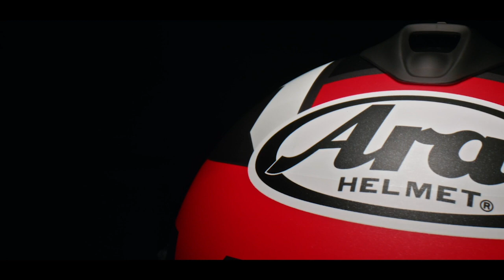VALUE OF ARAI - El valor de Arai 2.0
El valor de Arai

Al pensar en cómo funciona un casco para proteger la cabeza de quien lo lleva puesto, viene a la mente la absorción del impacto, pero eso no es todo.

En realidad, la cantidad de energía que puede llegar a absorber un casco tiene un límite. Además, hay que tener en cuenta que la velocidad de las pruebas de impactos para medir la absorción es menor de 28 km/h según la mayoría de los estándars.

Dado que la energía cinética aumenta proporcionalmente al cuadrado de la velocidad, la cantidad de energía generada en un golpe real puede ser muy superior al nivel que cualquier marca de casco es capaz de absorber.

No obstante,

La función básica de un casco que protege la cabeza de un golpe grave en un impacto no es solo la «absorción».

Dado que muchos de los impactos que se sufren en marcha están descentrados o se reciben a un cierto ángulo, la intrusión de energía podría disminuir si el casco consiguiese evitar obstáculos o deslizarse sobre ellos, evitando parte de la energía.

De esta manera, aumentaría la probabilidad de que la energía que entrase en el casco se mantuviese dentro de los límites de «absorción» asumibles. Esto es lo que nosotros llamamos «desviación de impactos».

¿Sabía que Arai es una de las pocas empresas del mundo conscientes de la importancia de la «desviación de impactos»?

Después de haber visto tantas escenas de este tipo, Arai se ha convencido de que la desviación de la energía del impacto es un factor clave para mejorar la protección de las cabezas con los cascos y, desde que llegamos a este convencimiento, hemos estado trabajando constantemente para mejorarlo.

Aunque no existía documentación ni artículos sobre la «desviación de impactos», estudiamos sus principios y funcionamiento a través de nuestras propias experiencias y hemos estado trabajando de manera independiente para mejorar su eficacia.

La base de la «desviación de impactos» es, sin duda, una «calota más redondeada, más lisa y más resistente», pero, a la hora de diseñar una estructura sobre esta base, no existe una solución sencilla ni una varita mágica. Los golpes reales son demasiado impredecibles.

¿Sabes Que ha hecho Arai para mejorar la capacidad de «desviación de impactos»?

En Arai, nos sentimos orgullosos de nuestro trabajo para proteger a pilotos como nosotros. Es una parte importante, que da sentido a nuestra existencia. Pero la naturaleza impredecible de algunos impactos puede superar incluso a nuestros cascos.

Para asumir este hecho, nos hemos estado esforzando en perfeccionar cada aspecto de la capacidad de protección de un casco, por mínimo que sea, y creemos que siempre siguen existiendo posibles mejoras ocultas en los numerosos detalles de la desviación de impactos, aunque no sepamos cuánto puede aportar cada mejora.

Esta acumulación, desarrollo y evolución de numerosas mejoras para perfeccionar la capacidad de desviación de impactos ha sido la base de la diferencia de Arai a lo largo de nuestra extensa historia.

Hoy en día, en muchos lugares del mundo, se reconoce que el nivel de protección que proporciona Arai es diferente al de otras marcas.

Según un dicho popular, «el total puede ser superior a la suma de las partes». Si considera algunos resultados extremos exhibidos por Arai, seguramente estará de acuerdo con ese dicho.

Aunque puede ser que la mayoría de esas partes no se vea a simple vista, y no pueda servir como un argumento para la venta, todas ellas contribuyen al coste de buscar mejoras en el resultado. Pero estamos convencidos de que este es el camino correcto para mejorar la protección de la cabeza frente a impactos severos e impredecibles.

Sabiendo que nada ni nadie es perfecto, creemos que estos esfuerzos extra merecen los costes que conllevan, especialmente teniendo en cuenta que lo que queremos proteger no tiene precio.